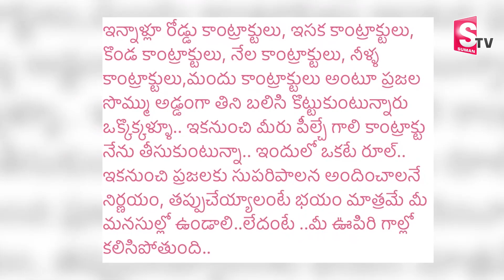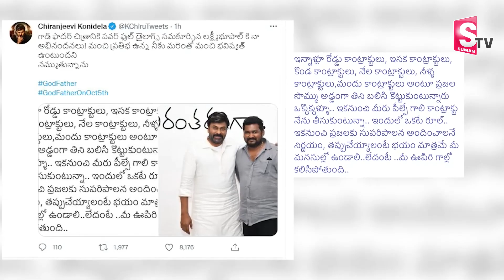Megastar Chiranjeevi Sensational Tweet | God Father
Megastar Chiranjeevi Sensational Tweet | God Father | Megastar Chiranjeevi | @SumanTV Telugu